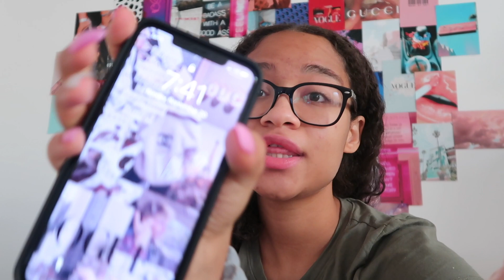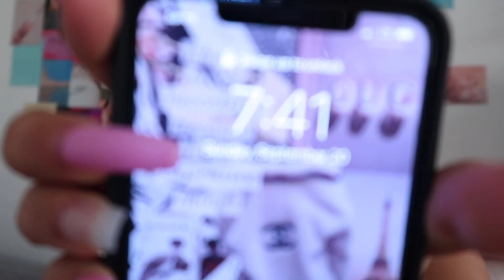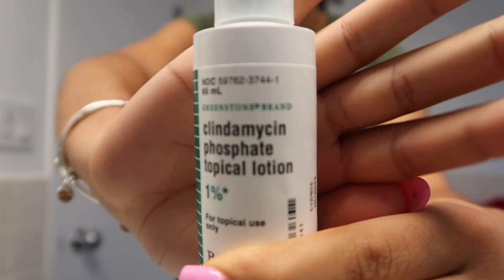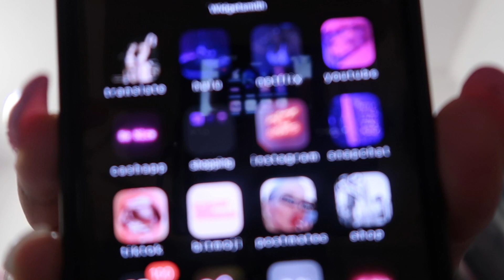MY MORNING ROUTINE AS A FRESHMAN IN COLLEGE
HEY GUYS! Here is finally the long requested morning routine!! I loved making this video for you guys!! Definitely let me know if you want to see a night routine, skin routine, or anything else!! Thank you so much for 15.9k thanks so crazy literally almost at 16k!! AHH I love you guys so so so much and I can't wait to keep making more and more videos for you guys!! xoxo Angelina